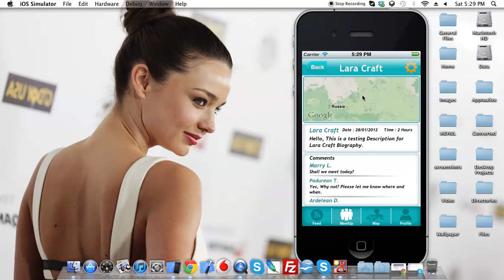trippin.it iPhone app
Trippin.IT

iPhone and Android Development complany